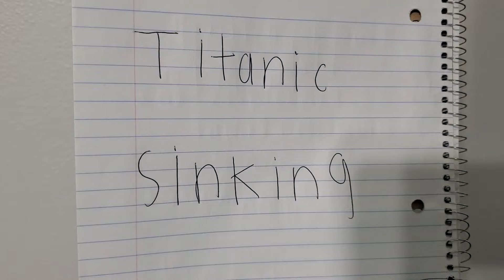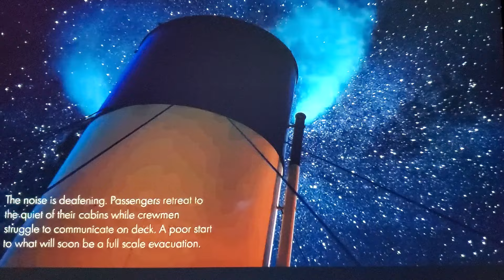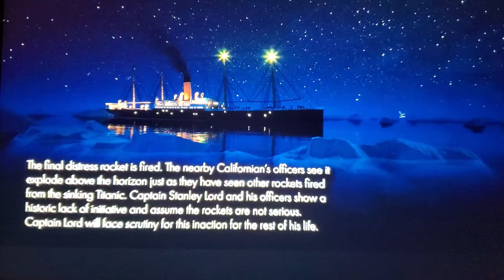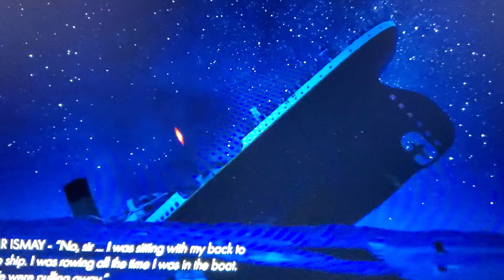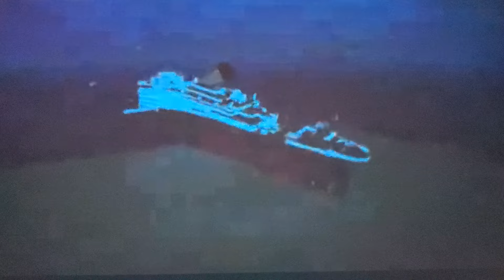Titanic Sinking With Music By Captain Johnny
On April 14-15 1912 RMS Titanic Hit Iceberg and Sank in the North Atlantic Ocean